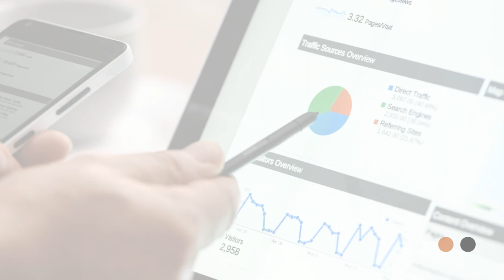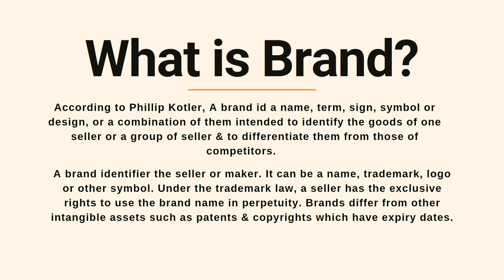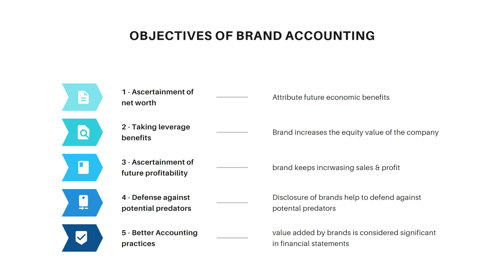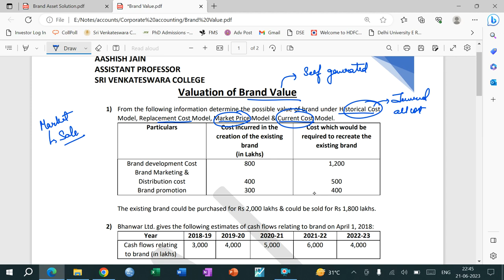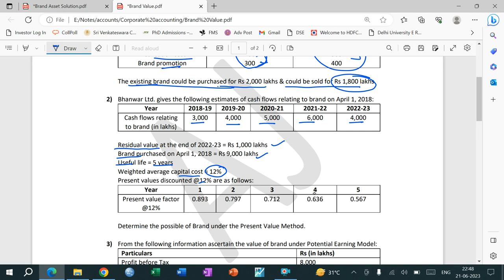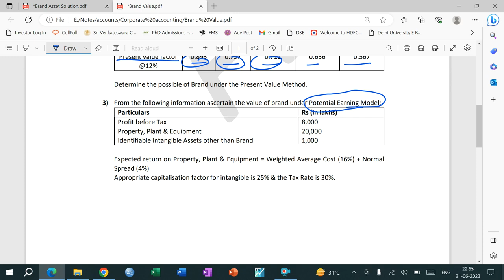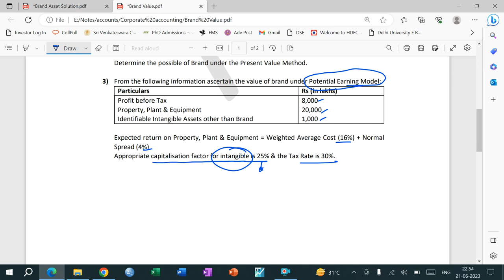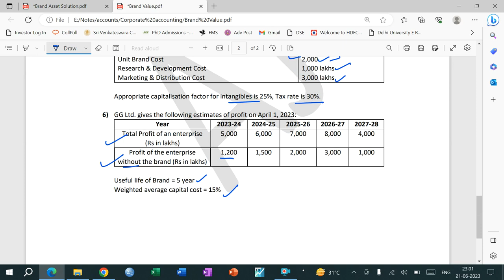Valuation of Brand Asset - All Basics